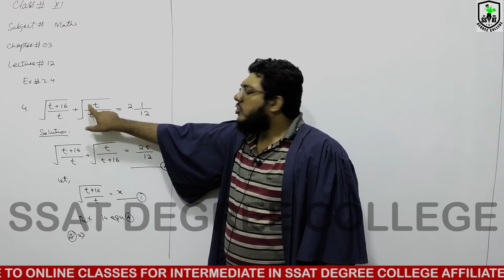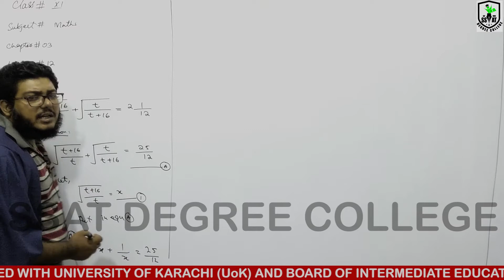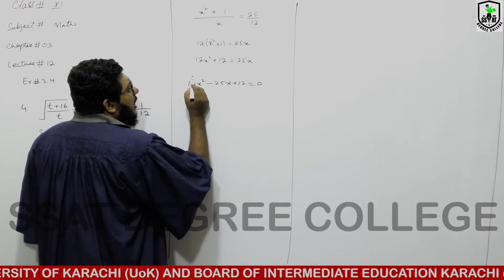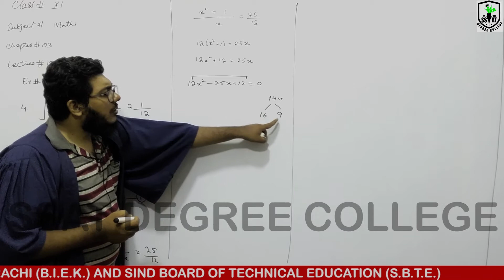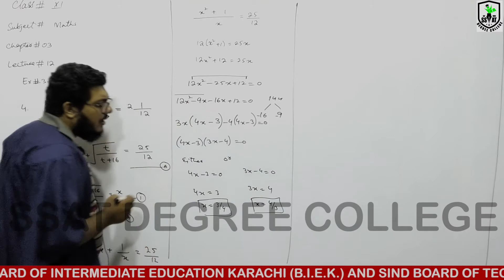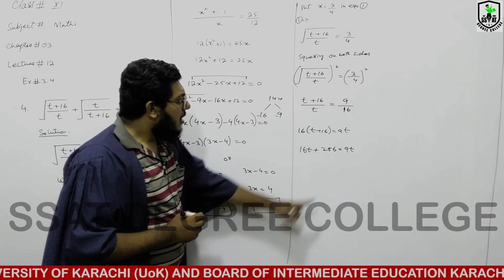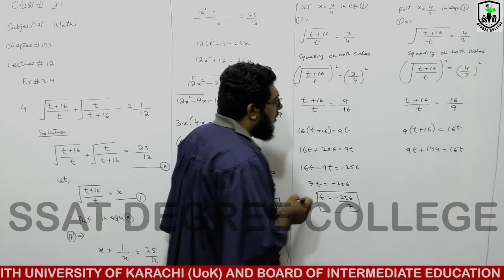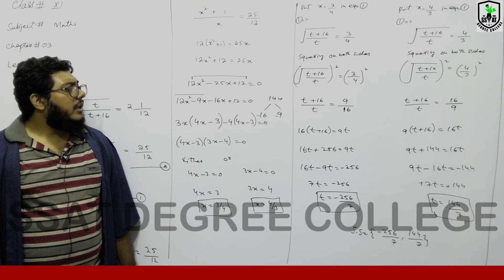XI MATHS CH#3 LEC#12